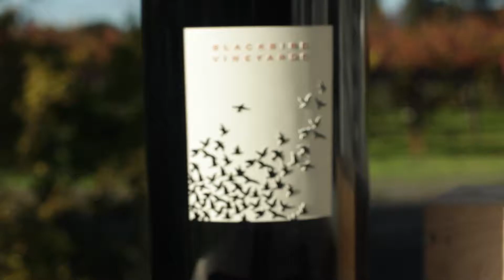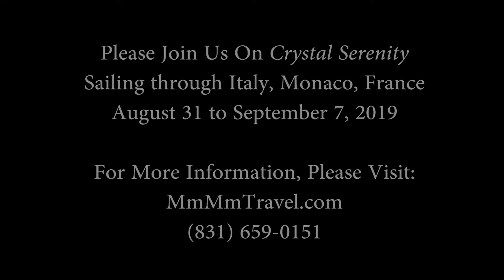Blackbird Vineyards Invites You to Cruise Italy & France